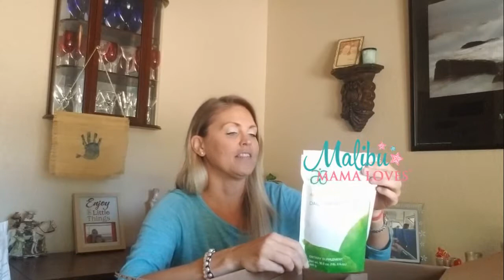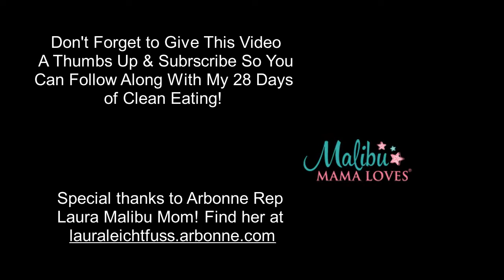Conscious Living: My Arbonne 28 Day Clean Eating Challenge Unboxing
Taking care of your self has to start from the inside out. Today, I am starting the 28 Day Clean Eating Challenge with the amazing Arbonne Consultant - lauraleichtfuss.arbonne.com. The box arrived... let's see what is in it!